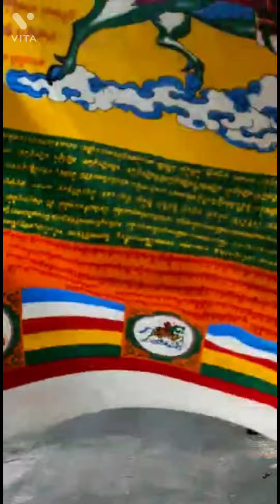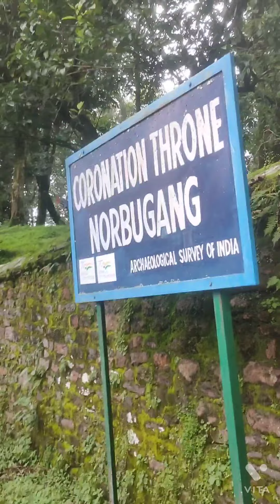September 5, 2022